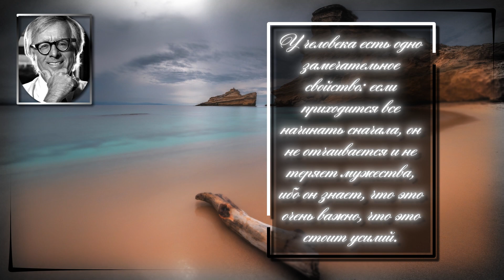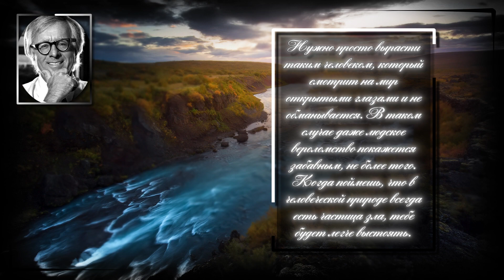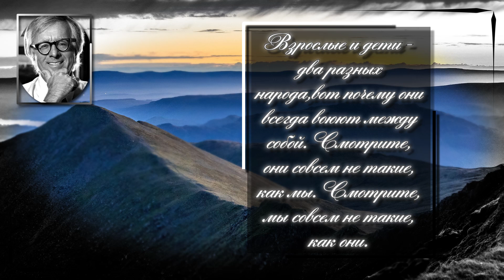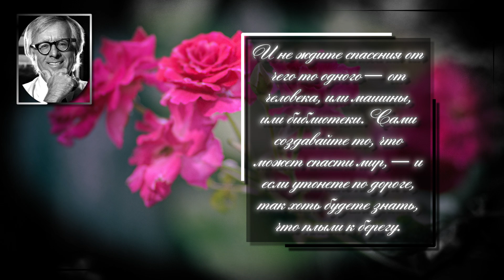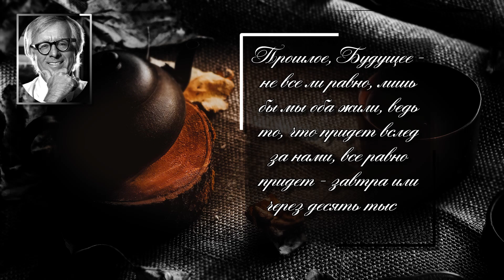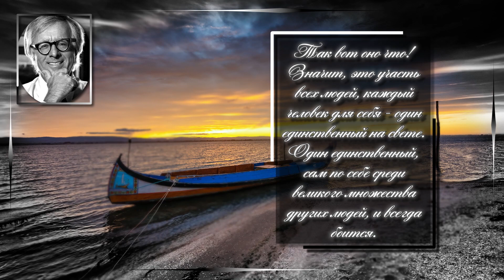Рэй Брэдбери. Есть преступления хуже, чем сжигать книги. Например - не читать их.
Рэй Дуглас Брэдбери ( Ray Douglas Bradbury; 22 августа 1920 года, Уокиган, США — 5 июня 2012 года, Лос-Анджелес) — американский писатель, известный по антиутопии «451 градус по Фаренгейту», циклу рассказов «Марсианские хроники» и частично автобиографической повести «Вино из одуванчиков». Брэдбери создал более восьмисот литературных произведений, в том числе несколько романов и повестей, сотни рассказов, десятки пьес, ряд статей, заметок и стихотворений. Его истории легли в основу ряда экранизаций, театральных постановок и музыкальных сочинений. Брэдбери традиционно считается классиком научной фантастики, хотя значительная часть его творчества тяготеет к жанру фэнтези, притчи или сказки. Главное достижение Брэдбери заключается в том, что он сумел пробудить у читателей интерес к жанрам научной фантастики и фэнтези, которые до него были на периферии современной культуры.

Цитаты :
У человека есть одно замечательное свойство: если приходится все начинать сначала, он не отчаивается и не теряет мужества, ибо он знает, что это очень важно, что это стоит усилий.
Нужно просто вырасти таким человеком, который смотрит на мир открытыми глазами и не обманывается. В таком случае даже людское вероломство покажется забавным, не более того. Когда поймешь, что в человеческой природе всегда есть частица зла, тебе будет легче выстоять.
Посмотри же вокруг, посмотри на мир, что лежит перед тобой! Лишь тогда ты сможешь по настоящему прикоснуться к нему, когда он глубоко проникнет в тебя, в твою кровь и вместе с ней миллион раз за день обернётся в твоих жилах.
— Ты знаешь, что значит «прощай»? Это значит — прости, если я чем-нибудь тебе повредила.
Книги-только одно из вместилищ, где мы храним то, что боимся забыть. В них нет никакой тайны, никакого волшебства. Волшебство лишь в том, что они говорят, в том, как они сшивают лоскутки вселенной в единое целое.
Кто не созидает, должен разрушать. Это старо как мир.
Сейчас мелочи кажутся вам скучными, но, может, вы просто еще не знаете им цены, не умеете находить в них вкус? Дай вам волю, вы бы издали закон об устранении всех мелких дел, всех мелочей. Но тогда вам нечего было бы делать в перерывах между большими делами и пришлось бы до исступления придумывать себе занятие, чтобы не сойти с ума.
Взрослые и дети - два разных народа,вот почему они всегда воюют между собой. Смотрите, они совсем не такие, как мы. Смотрите, мы совсем не такие, как они.
Есть преступления хуже, чем сжигать книги. Например - не читать их.
И не ждите спасения от чего то одного — от человека, или машины, или библиотеки. Сами создавайте то, что может спасти мир, — и если утонете по дороге, так хоть будете знать, что плыли к берегу.
Писательство — это вопрос выживания. Как, разумеется, и любое искусство, любая хорошо сделанная работа. Для многих из нас не писать — все равно что умереть.
Победа там, где есть движение вперед.
Прошлое, Будущее - не все ли равно, лишь бы мы оба жили, ведь то, что придет вслед за нами, все равно придет - завтра или через десять тысяч лет.
...бывают дни, сотканные из одних запахов, словно весь мир можно втянуть носом, как воздух: вдохнуть и выдохнуть.
Про женщину всегда сплетничают, даже если ей уже стукнуло девяносто пять.
Так вот оно что! Значит, это участь всех людей, каждый человек для себя - один единственный на свете. Один единственный, сам по себе среди великого множества других людей, и всегда боится.
У Зла есть только одна сила, та, которой наделяем его мы.
Мелкие радости куда важнее крупных.